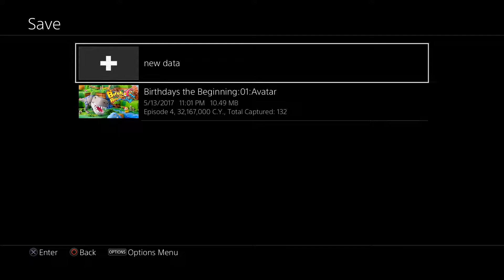Birthdays the Beginning | Part 6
I may have cheated but I didn't think I'd make it to this point regardless. What a fun game!

Birthdays the Beginning was played on PS4 with a code provided by the developer. I'll be talking about the game more next week on the show!